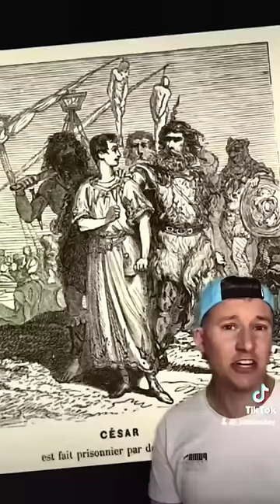Julius Caesar is Historys biggest mad lad!